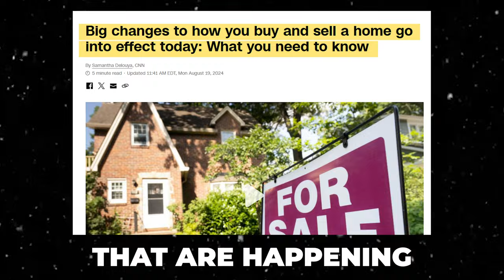New NAR rules changing how you buy and sell explained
Understand the impact of the post-NAR settlement changes on real estate transactions for both buyers and sellers. This video breaks down what the new regulations mean, offers practical tips for navigating the process, and provides essential advice on how to protect your interests during negotiations and closings.

1 - Schedule a Free Business Growth Strategy Session with me via Zoom. In our session we will analyze your business and coach you on the key areas you need to focus on next to grow your business.

I have over 100 hours of in-depth training content that can help you unlock the next level in your business.

3 - Learn more about partnering up with me at EXP. Since joining the Fast Forward Movement Group at EXP my business has exploded from $50M in sales to over $180M in sales in under 2 years. Our group consists of some of the highest producers in the U.S. who mastermind weekly and share all of their business building secrets. I’ll explain how it all works and see if it could be a right fit for you.